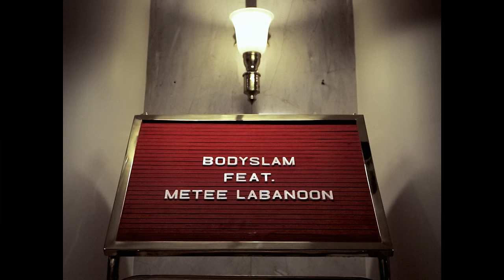ปลิดปลิว ≠ bodyslam feat.เมธี LABANOON「Official MV」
MV ปลิดปลิว feat.เมธี LABANOON
bodyslam
อัลบั้ม ≠ dharmajāti
Directed by Nattawut Poonpiriya
genie records , Mango Team

ทำนอง : โอม เปล่งขำ
คำร้อง : สุรชัย พรพิมานแมน
เรียบเรียง : bodyslam, พูนศักดิ์ จตุระบุล

จนวันนี้ยังเจ็บปวดยังต้องเสียนํ้าตา
ยังดูเหมือนคําภาวนาไม่มีค่าอันใด
วันพรุ่งนี้ยังเลือนลางเกินจะหวังอะไร
แต่หัวใจยังพยายามเชื่อในความหวัง

* ปลิดปลิวดังใบไม้ร่วง
ร้องครํ่าครวญถึงความรัก หัวใจแหลกสลาย
วันเวลาถูกพลัดพราก
ภาพสวยงามที่เคยฝัน เหลือเพียงความเสียใจ

** อีกกี่หยดนํ้าตาที่ยังต้องไหลริน
ทุกนาทีมันยังโหดร้าย
อีกกี่คืนและวันที่มันยังต้องเสียไป
เพื่อรักษาใจที่มันร้าวราน

เมื่อคําว่ารักเคยดีพอและหล่อเลี้ยงใจคน
เหตุและผลที่ทําให้โลกนี้ยังมีความหมาย
คําว่ารักยังพอมียังคงเหลือในใจ
คงไม่นานที่วันร้ายร้ายมันจะผ่านพ้น

เพียงแต่ยังมีลมหายใจ
ฟ้าอย่างไรต้องสดใส เริ่มวันใหม่อีกครั้ง

ขอให้มันเป็นหยดสุดท้าย
อยากขอให้มันจบลงเสียที , **

วันที่สวยงามเดินทางมาสู่หัวใจ
ความรักได้ย้อนคืนมา
อาจจะเนิ่นนานยาวไกลจนสุดสายตา
ยังหวังว่าคงจะมีสักวัน

Produced by พูนศักดิ์ จตุระบุล
Lyrics Directors : ขจรเดช พรมรักษา , อาทิวราห์ คงมาลัย & Mango Team
Recorded at More Music Studios ( All Recording Gears from Kimleng Audio )
Engineered,Recorded & Digital editing : Puriarj Thanasuthichai , วีรยุทธ จุนนารัตน์ & ธนดล ช้างเสวก
Mixed by Mike Fraser
Assistant Engineer : Zach Blackstone
Mixed at Warehouse Studios, Vancouver
Mastered by Ted Jensen at Sterling Sound, NY

Mango : โป โปษยะนุกูล , สุรชัย พรพิมานแมน , อภิชาติ พรมรักษา , พูนศักดิ์ จตุระบุล , เหนือวงศ์ , ขจรเดช พรมรักษา , วิรชา ดาวฉาย